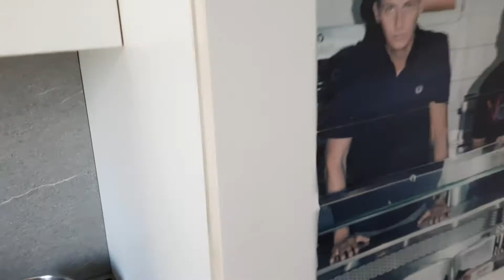Dormitory Detmold, Gutenberg street / خوابگاه دانشجویی من در آلمان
هزینه خوابگاه دانشجویی
شرایط
Detmold Dormitory
Gutenbergstr.5
OWl University of applied science
Detmold Campus